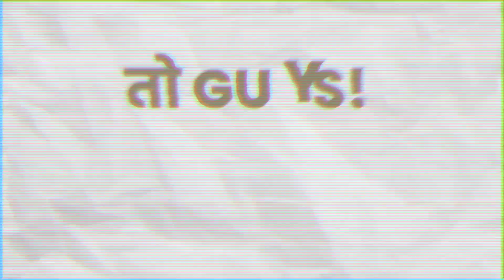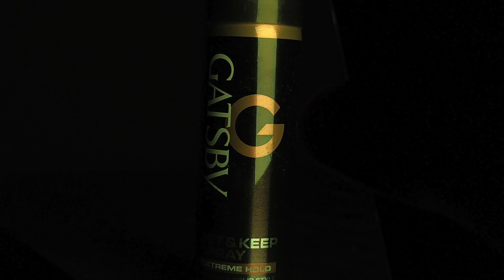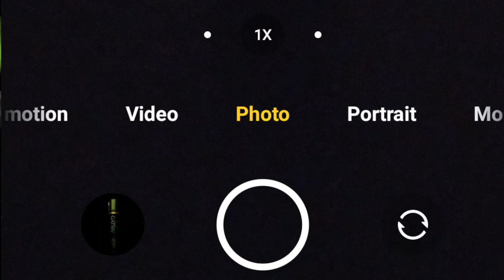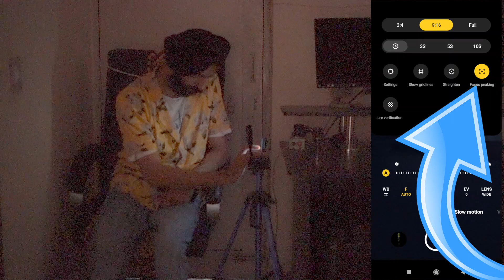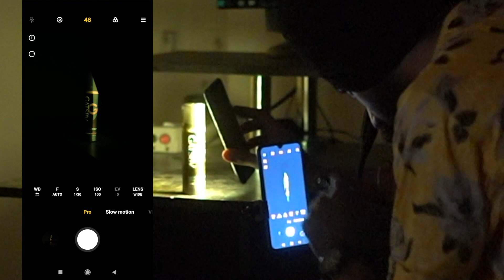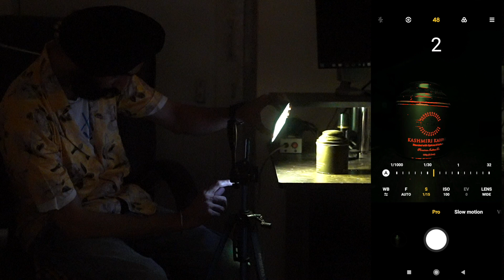PRO TIP 🔥 Mobile Photography of Products | in Hindi | हिंदी में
Es video aap dekhege, jo maine apne Redmi Note 8 phone se Product photoshoot kiya, phone ke Pro Mode se, bahut hi amazing photos nikli hai. Aapko kaisi lgi, comment mei aap zaroor btaiye 😀

👉Video by :
Raj Photo Editing & Much More

👉Thumbnail Inspired from S.Graphics YouTube Channel

🙏🏻 Also, Huge Thanks to the Music Creators, whose FREE Music and Sound Effects I have

🙏🏻 Huge Thanks to all the Creative Artists for Inspiring me and made me learn this art.